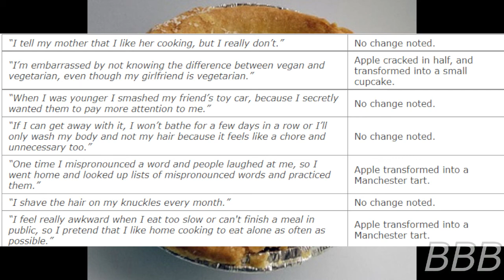SCP 3353 Secrets for Sweets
SCP-3353 is a phenomena that happens mostly in the British Isles, where an apple tree appears out of nowhere with apples that will transform into baked goods if you whisper a secret to them, but not just any secrets.